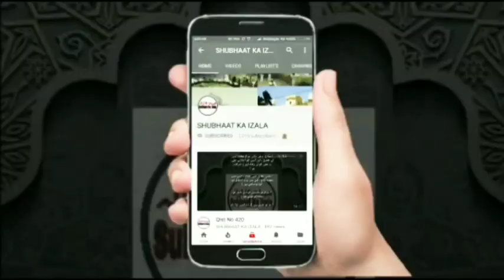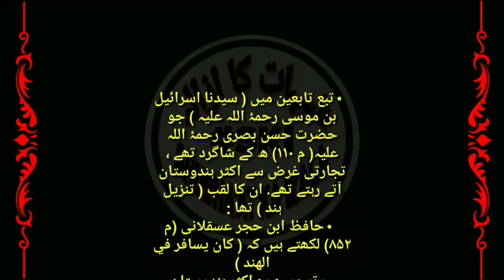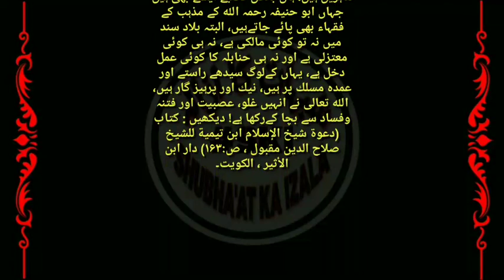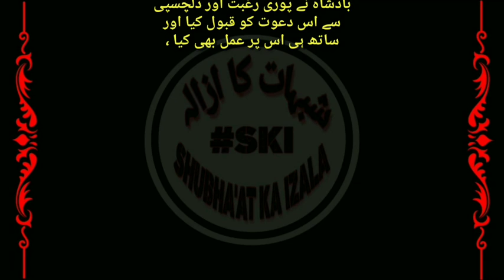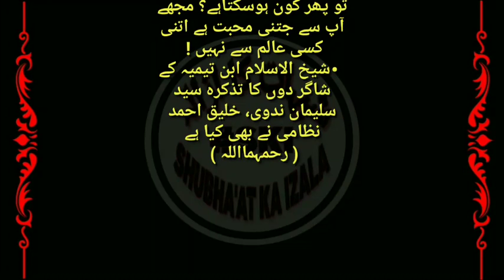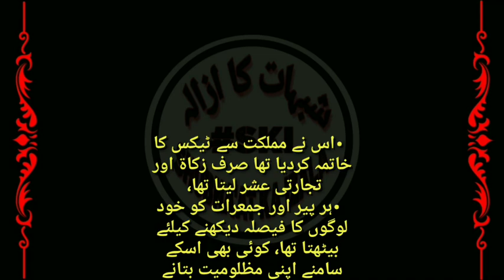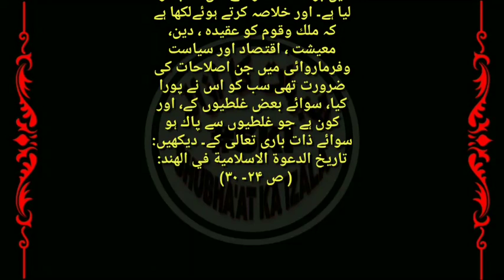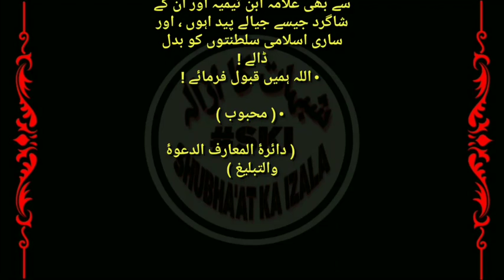Qist No 638 Darul Uloom Deoband Deen v Islaam ka Haqiqi MUHAFIZ hai, Hind Sindh Main Islaam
Darul Uloom Deoband Deen v Islaam ka Haqiqi MUHAFIZ hai,
Hind Sindh Main Islaam,
Alaama Ibne Taymiya ki aur unke shagirdon ki Dawati Fiqr,
Sultan Mohammed Tuglak ki IslamNawazi,